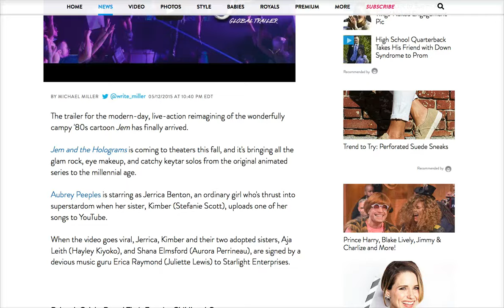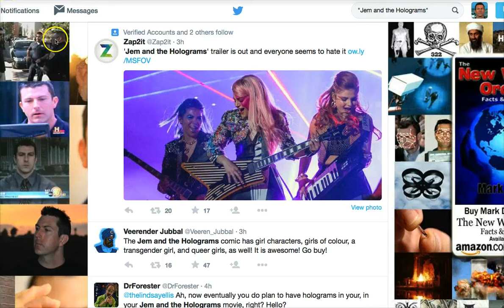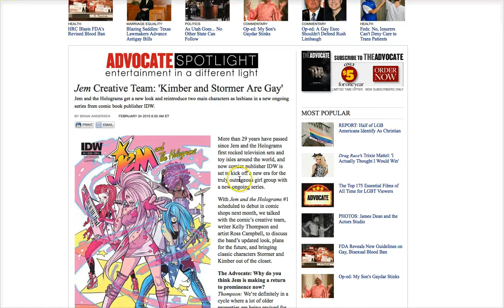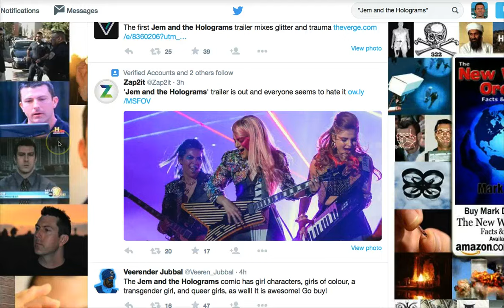Jem and the Holograms Trailer for Live Action Film FAIL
Jem and the Holograms New Trailer for Live Action 2015 Film Just Came Out and There is Massive Viewer Backlash from Generation Xers.

Mark Dice is a media analyst and author who, in an entertaining and educational way, reveals the effects of our celebrity obsessed culture and the manipulative power of mainstream media.

He has been featured on the History Channel's Decoded, Ancient Aliens, and America's Book of Secrets; Conspiracy Theory with Jesse Ventura on TruTV, Secret Societies of Hollywood on E! Channel, America Declassified on the Travel Channel, and is a frequent guest on Coast to Coast AM, and the Alex Jones Show.

Mark Dice is the author of several popular books on secret societies and conspiracies, including The Illuminati: Facts & Fiction, Big Brother: The Orwellian Nightmare Come True, The New World Order, Facts & Fiction, Inside the Illuminati, The Resistance Manifesto, and Illuminati in the Music Industry, which you can order now in paperback from Amazon.com or download the e-books through Kindle, iBooks, Nook, or Google Play.